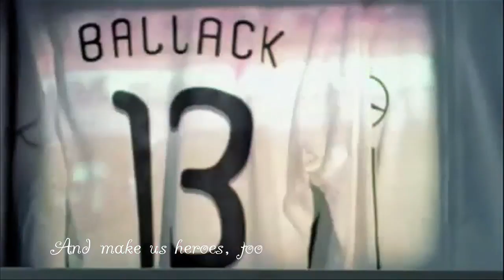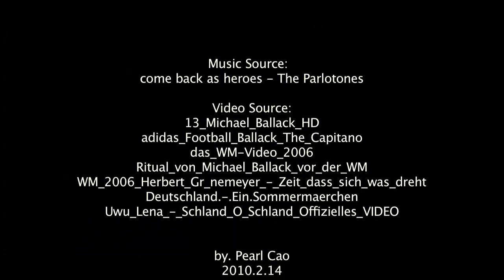Michael Ballack - Come back as heroes.mov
Du bist mein Kapitän